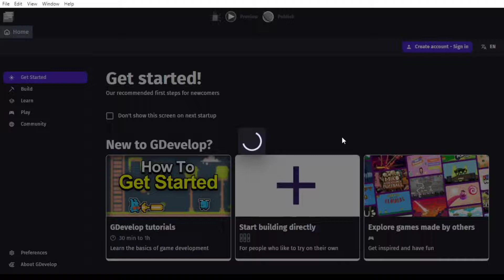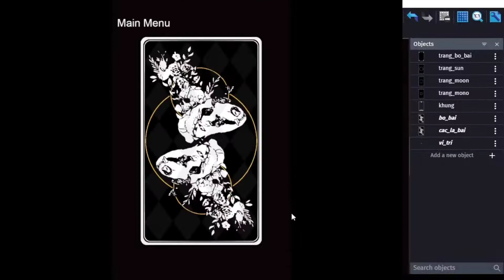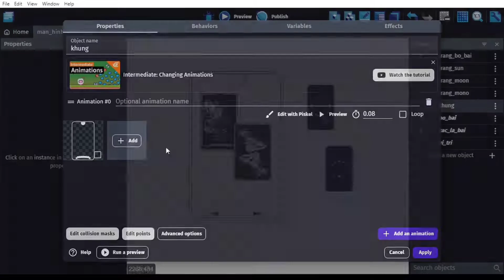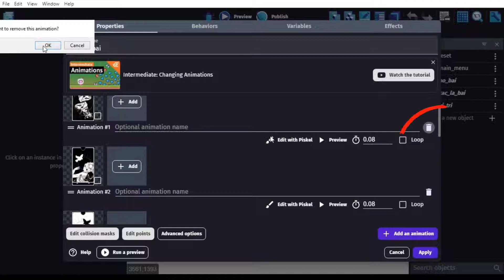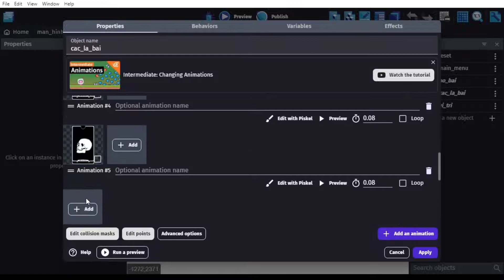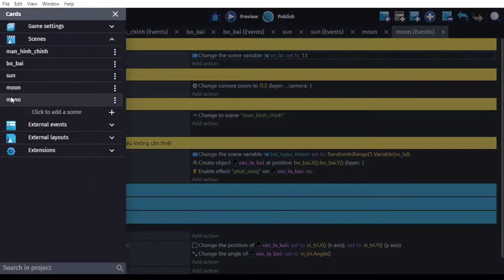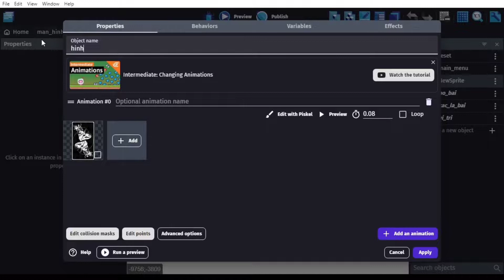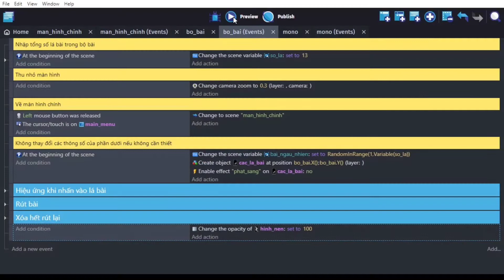[Gdevelop] Template Cards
Hướng dẫn sử dụng template.

Video không có âm thanh.

Link mẫu thẻ bài (tham khảo hoặc dùng cho game của bạn, hoàn toàn free):